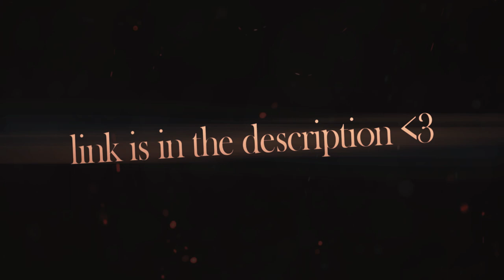and so the autumn came to Jorvik. 🍁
Rainy days and cosy nights. ʕ•ᴥ•ʔ

🎧  + HD are recommended!
✂️ || Editor: Sony Vegas Pro 13, Adobe After Effects CS6

📙  || Wattpad - @Mayrishka
📕  || YouTube - Mayrishka (2 channels, both mine)
🐎  || Star Stable name: Veronika Diamondbear
🎮  || League of Legends name: Mayrishka

❤ ENJOY ( ˘ ³˘) ❤